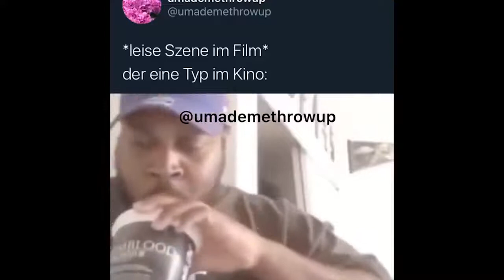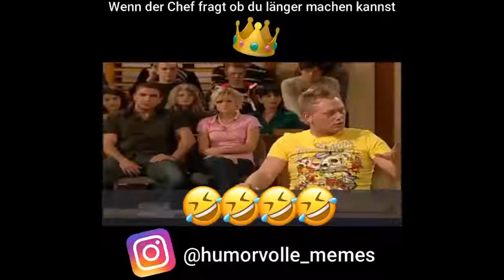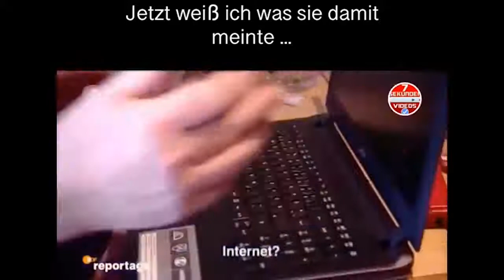Deutsche Memes die Meine Chicken Nuggets verbrennen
Heute, Deutsche Memes die... Meine Chicken Nuggets verbrennen!